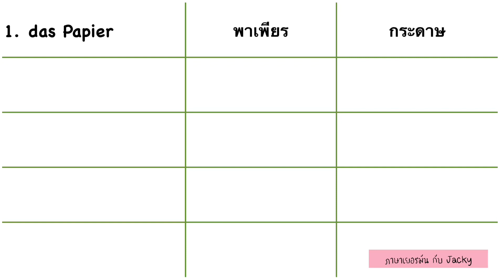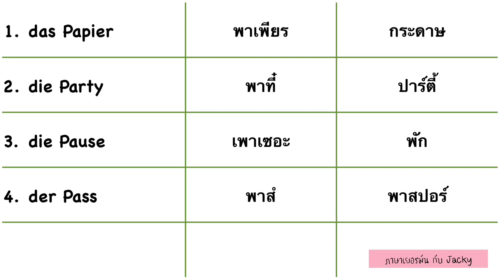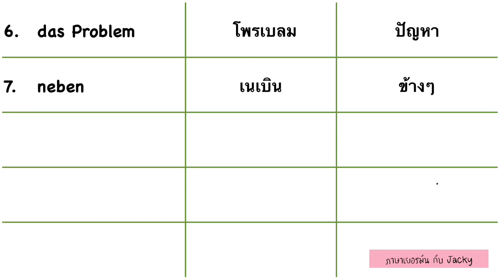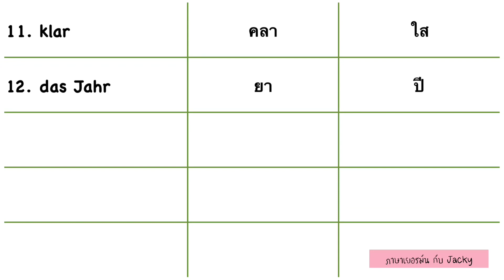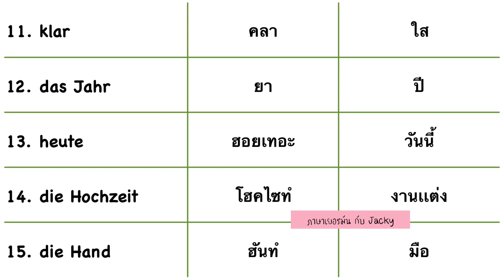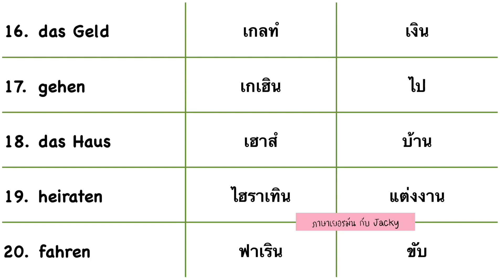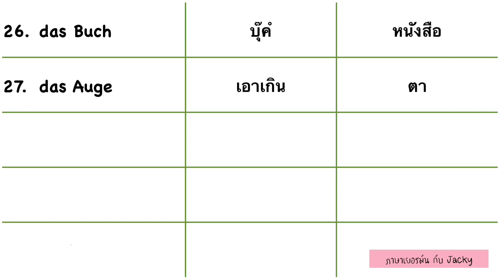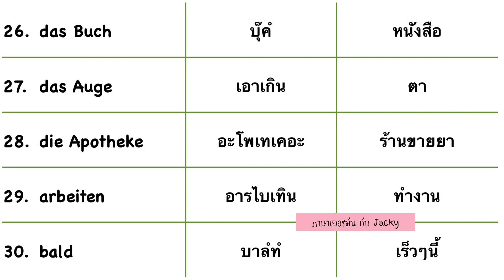30 คำศัพท์ภาษาเยอรมัน | เรียนภาษาเยอรมัน | ภาษาเยอรมัน กับ Jacky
หนังสือ และ อุปกรณ์การเรียนดีๆ ที่จะช่วยในการเรียนภาษาเยอรมัน"ด้วยตัวเอง"

รู้สึกว่าหนังสือพวกนี้เข้าใจง่าย ทำให้เราพูดเเละเขียนภาษาเยอรมันเร็วมาก สามารถสั่งซื้อได้ที่ Amazon ค่ะไว้ใจได้ ได้รับหนังสือ ทันใจ ไม่ต้องเสียเวลาค้นหาหนังสือดีๆ เพราะเเจ็คทดลองก่อนจะเเนะนำทุกคนค่ะ
ใช้เเล้วโอเคสุดๆ สามารสั่งซื้อได้ข้างล่าง(ตัวหนังสือสีฟ้า) เลยค่ะ สั่งซื้อได้ง่ายสุดๆ📥📌📌📌📌

📕A1หนังสือเรียนในโรงเรียนเรียนภาษาที่เยอรมัน

📕A2หนังสือเรียนในโรงเรียนเรียนภาษาที่เยอรมัน

📕B1แกรมม่า

📖บัตรคำใช้เรียนคำศัพท์ ได้ผลเร็ว

📌กระดานเล็กสำหรับ การเรียนการสอน

📌ปากกาเขียนกระดาน ลบง่ายด้วยผ้าชิ้นเล็กๆ

📌อุปกรณ์ฝึก" คำกริยา"ในภาษาเยอรมันแบบสนุกๆ ทำให้เราอยากเรียน และสนุกกับภาษาเยอรมัน

📕หนังสือ รวม" คำกริยา"ทั้งหมดในภาษาเยอรมัน

📕ทุกคนหนังสือ เรียนเล่มนี้ A1- B1 คำศัพท์ทุกๆคำศัพท์เลยดีม๊ากกกกก ลองเข้าไปดูค่ะเพื่อช่วยได้📣

ติดต่อเรียนภาษาเยอรมัน

ID Line: kanokwan2232